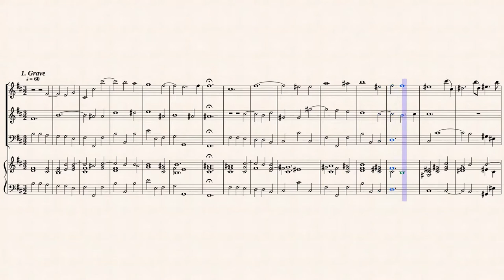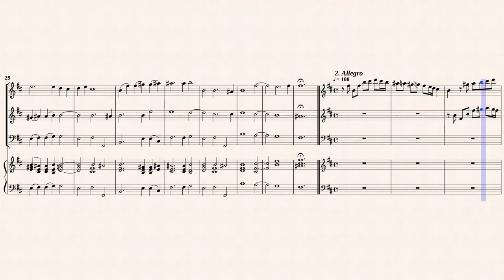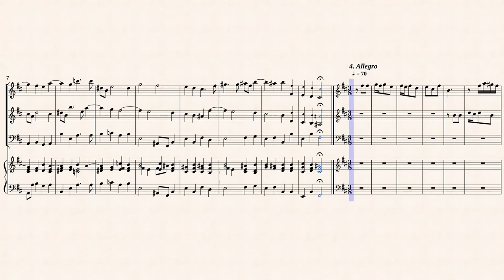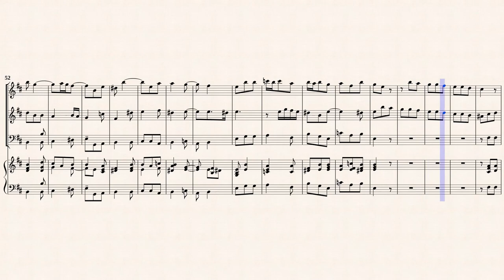Albinoni, T. _ Trio sonata Op.1 No.8 h-moll [2 Recorders, Viol, Hch]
Tommaso Albinoni( 167l - 175l )
Arr. by : Stefan Altner
Trio Sonata Op.1 No.8 in h-moll
for 2 Violins and Continuo
Transcribed for 2 Tenor Recorders and Continuo